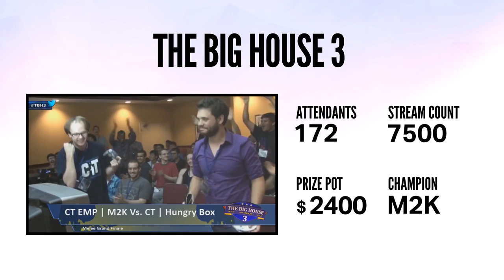History of The Big House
Originally aired during the Analyst desk before Top 8, now up for anyone who missed it to see!

How has The Big House tournament series grown over the years? This video shows you just how much!